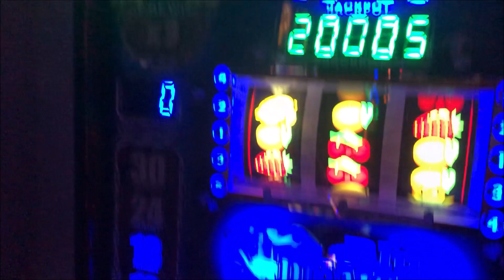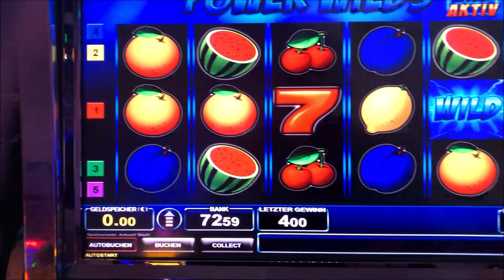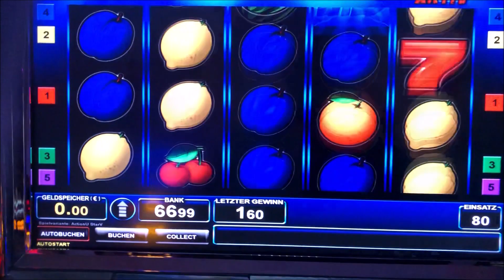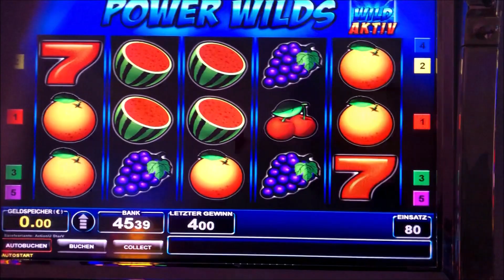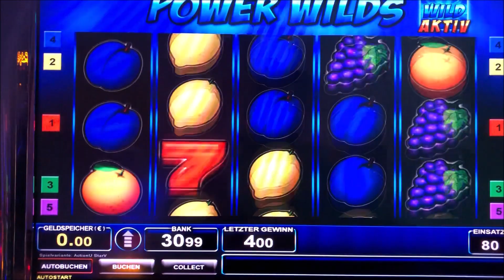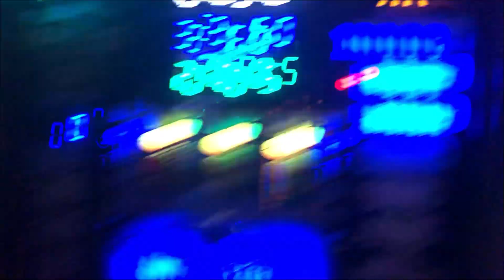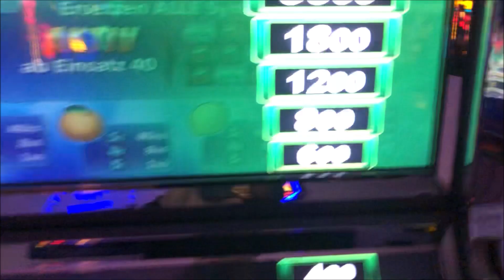👉🤣Merkur Magie Spielautomaten Merkur M-Box Bally Wulff POWER WILDS Novoline Gambling Spielhalle😥👌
👉😎Hi Leute schnelles Video noch hinterher geballert. Schauts euch an: Aus Power Wilds wird Power Geiz!! Warum nur?? Geht so schnell. Und weg ist die Kohle.😥🤦‍♂️🤷‍♂️